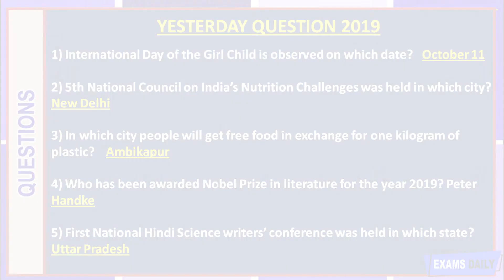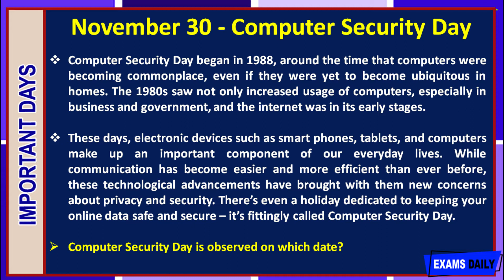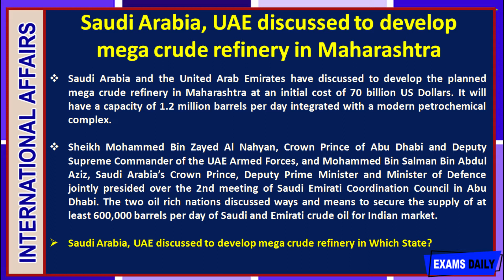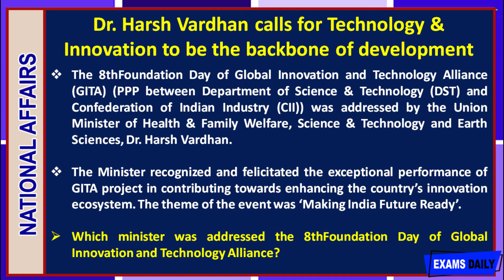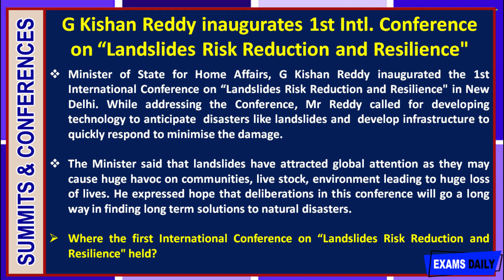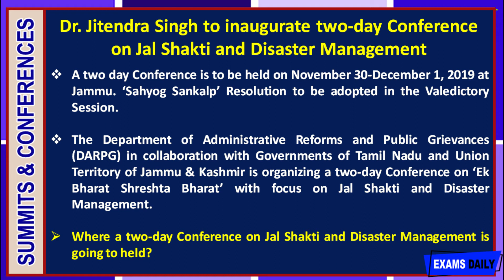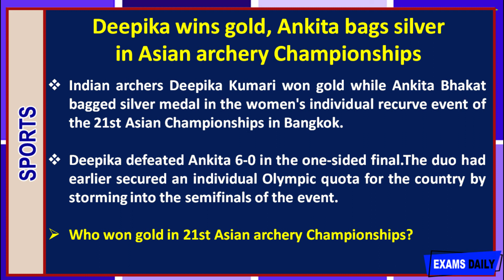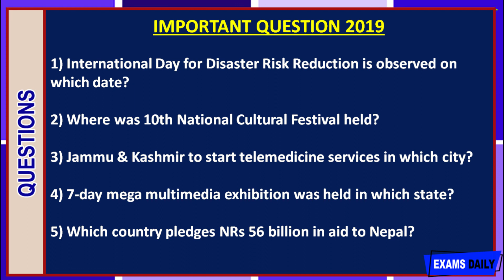Daily Current Affairs in English || 30 November 2019 ||Today Current Affairs || Examsdaily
In this page, we have provided you with Daily Current Affairs 2019. If you are preparing for competitive exams, it is necessary to know about the Current Affairs in detail and the Daily Current Affairs knowledge will help you to get good scores in your competitive exams such as UPSC, SSC, RRB and other states PSCs. This page will also help you to get Current Affairs Pdf. Welcome to examsdaily Current Affairs 28 November, 2019 latest Daily Current affairs video in English.